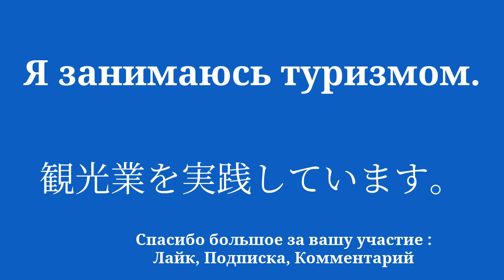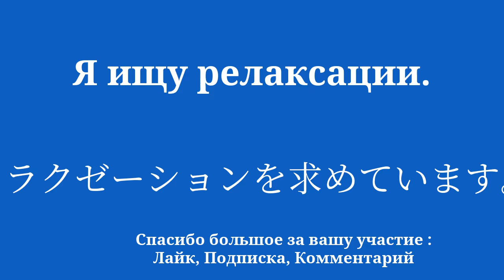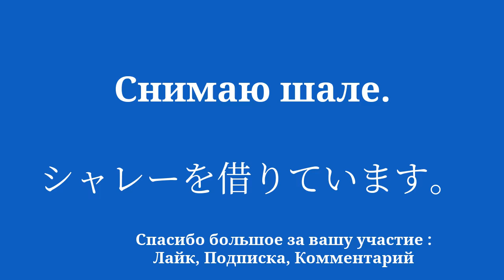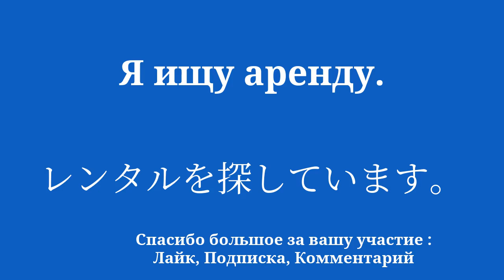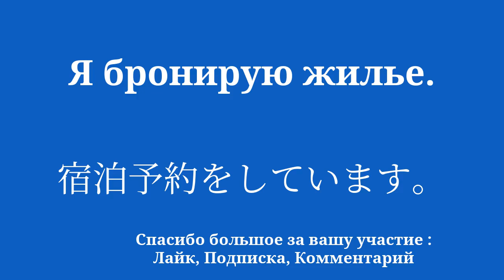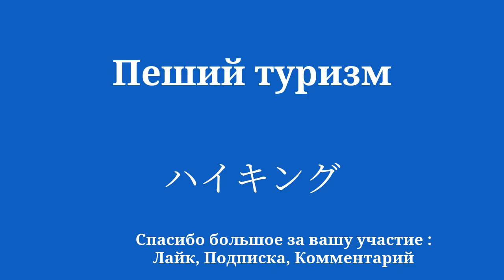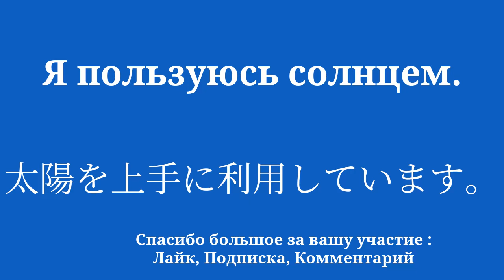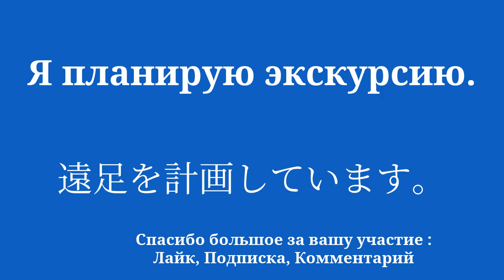Легко выучите японский язык с помощью простых предложений